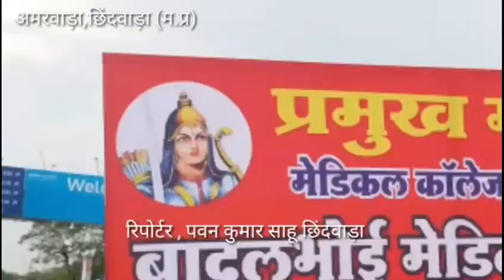झाबुआ महिला मोर्चा ने अजयसिंह के कृत्य को लेकर निकाला मौन जुलुस